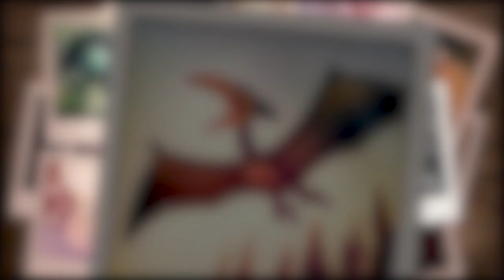Gravity Falls DER FILM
In diesem Video erzähle ich euch wie ein Gravity Falls Film, wohl möglich aussehen könnte. Und wie da Star Wars, Stranger Things und The Walking Dead mitspielen, werde ich euch dabei auch noch erzählen.